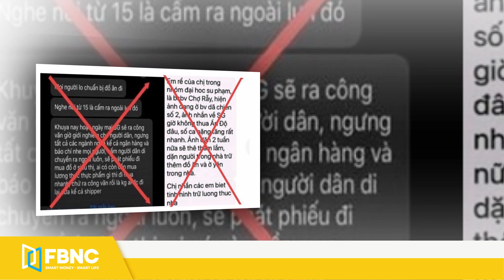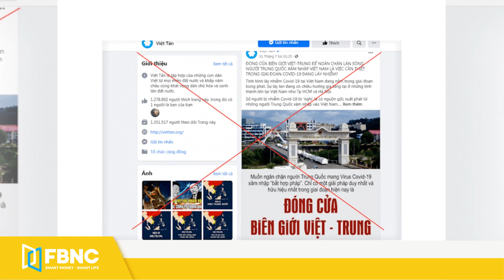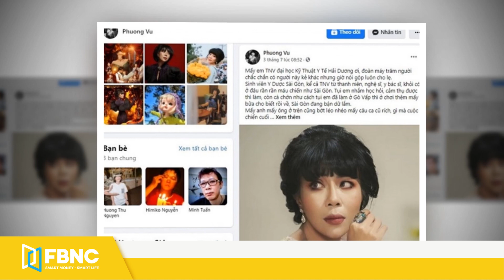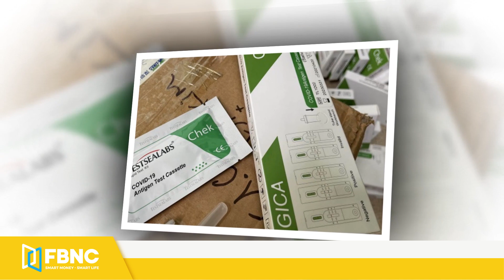Tin tức 24h mới nhất 22/7, Kit test nhanh covid-19 không rõ nguồn gốc được rao bán khắp nơi | FBNC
Tin tức 24h mới nhất 22/7, Kit test nhanh covid-19 không rõ nguồn gốc được rao bán khắp nơi
BÁO ĐỘNG TÌNH TRẠNG NHIỀU ĐỐI TƯỢNG XẤU LỢI DỤNG DỊCH COVID-19 ĐỂ CHỐNG PHÁ NHÀ NƯỚC
THỦ TƯỚNG CHỈ ĐẠO XỬ LÝ NẾU CÓ CHUYỆN ‘TIÊM VẮC XIN NHƯNG KHÔNG CẦN ĐĂNG KÝ’
BỘ GTVT KIẾN NGHỊ HẠN CHẾ CHUYẾN BAY ĐẾN TP.HÀ NỘI
HÀ NỘI: BẮT GIỮ ĐỐI TƯỢNG NGƯỜI TRUNG QUỐC TRỐN TRUY NÃ
HÀ NỘI: TUYÊN ÁN 3 CỰU THANH TRA GIAO THÔNG VỤ LOGO ‘XE VUA’
HÀ NỘI: BẮT GIỮ HAI THIẾU NIÊN CƯỚP GIẬT ĐIỆN THOẠI
HÀ NỘI: TUYÊN PHẠT ĐỐI TƯỢNG KÊU GỌI GIẾT THẨM PHÁN XÉT XỬ SƠ THẨM VỤ ĐỒNG TÂM
CAO BẰNG: XÉT XỬ ĐỐI TƯỢNG VỀ TỘI GIẾT NGƯỜI
THANH HÓA: TRIỆT PHÁ ĐƯỜNG DÂY LÔ ĐỀ LỚN
ĐẮK LẮK: CƠ QUAN CÔNG AN ĐIỀU TRA VỤ LÀM LÂY LAN DỊCH BỆNH
TỈNH BÀ RỊA – VŨNG TÀU: KHỞI TỐ HAI CHA CON ‘THÔNG CHỐT’, CHÉM TRỌNG THƯƠNG CÔNG AN
CẦN THƠ: TRUY TÌM CỰU CÁN BỘ NGÂN HÀNG CHIẾM ĐOẠT TÀI SẢN
ĐĂNG BÀI GÂY HOANG MANG DƯ LUẬN, TRÁC THÚY MIÊU BỊ XỬ PHẠT
CẢNH BÁO
CẢNH BÁO: KIT TEST NHANH COVID-19 KHÔNG RÕ NGUỒN GỐC ĐƯỢC RAO BÁN KHẮP NƠI
NỔ KHÍ GAS LÀM RUNG CHUYỂN KHU NGOẠI Ô NEW YORK (MỸ)
THÂN TÍN CỦA ÔNG TRUMP BỊ BẮT VÌ CÁO BUỘC LÀM LỢI BẤT CHÍNH CHO UAE
CỰU NHÀ SẢN XUẤT HOLLYWOOD HẦU TOÀ LẦN 2 VÌ TỘI TẤN CÔNG TÌNH DỤC
NGƯỜI DÂN COLOMBIA TIẾP TỤC XUỐNG ĐƯỜNG PHẢN ĐỐI CHÍNH PHỦ
COLOMBIA TỔ CHỨC DUYỆT BINH KỶ NIỆM NGÀY QUỐC KHÁNH
VUA MOROC ÂN XÁ HƠN 760 TÙ NHÂN NHÂN DỊP LỄ EID AL-ADHA
AI CẬP THẢ GẦN 2.100 TÙ NHÂN
NIGERIA: 100 CON TIN ĐƯỢC CÁC TAY SÚNG THẢ TỰ DO
TAI NẠN GIAO THÔNG NGHIÊM TRỌNG Ở NIGERIA KHIẾN 10 NGƯỜI THIỆT MẠNG
NẠN NHÂN THẢM SÁT NAM KINH QUA ĐỜI Ở TUỔI 99
FBNC
ĐỒNG TIỀN THÔNG MINH - CUỘC SỐNG THÔNG MINH